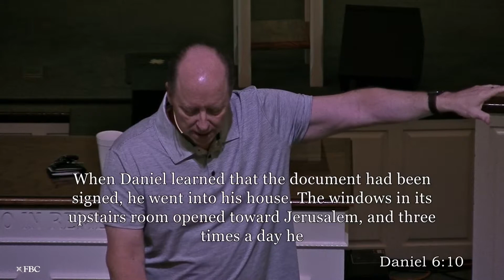Daniel 6b Bible Study